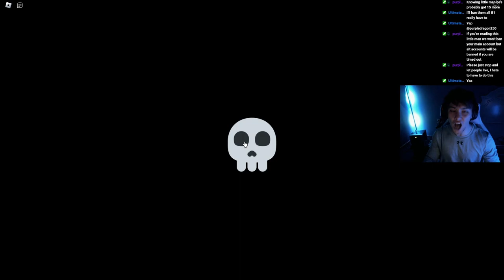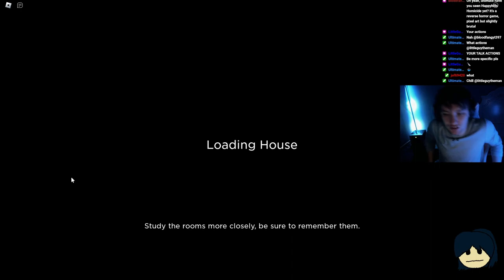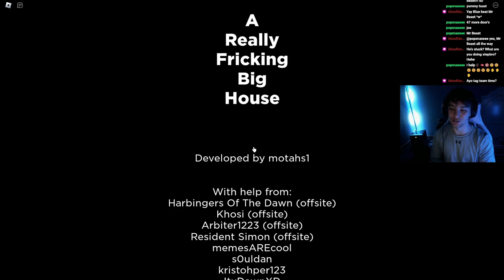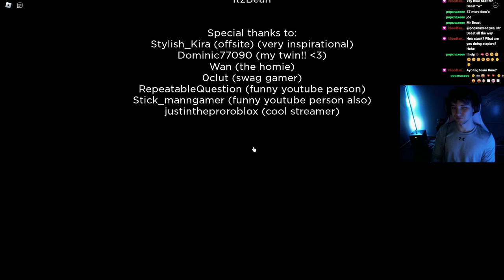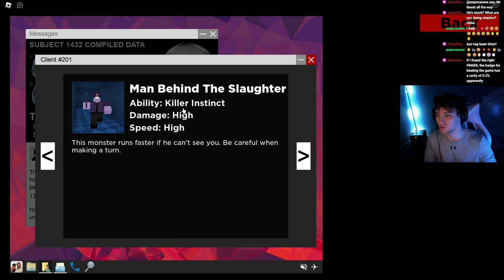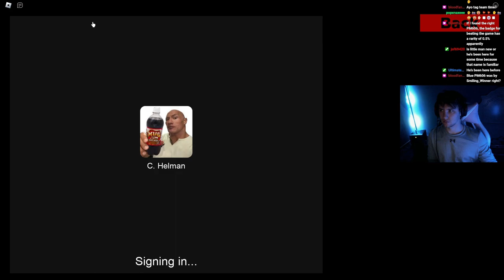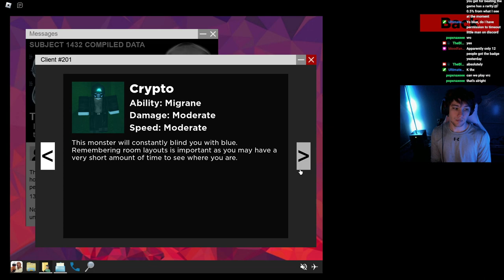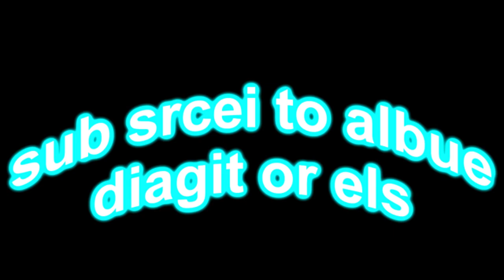Spooky's House of Jumpscares but in ROBLOX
We're jumping into another roblox horror game shown to me by my good friend @SlashedWasTaken and I'm blessed to have had his help throughout this video as he is even IN THE GAME! Pretty awesome, so I hope you enjoy this roblox horror game of a really frickin big house and I'll see ya on the flip side :)

Socials & MORE!!!